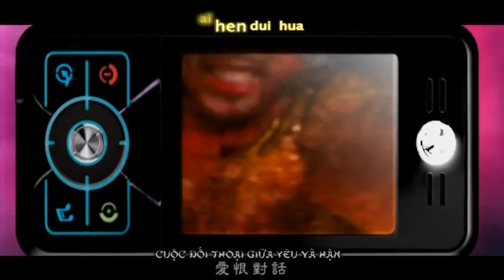Golden Armour - Jay Chou [Vietsub + Kara]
Sub by jcboy_4u (Mr.DIAO) in jayvietnam.com